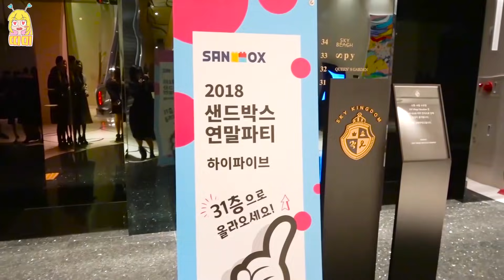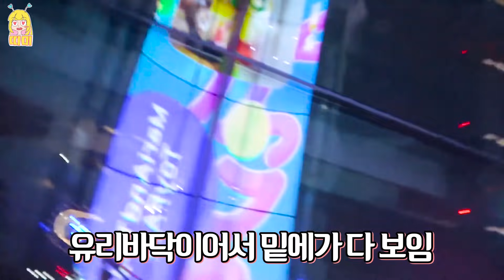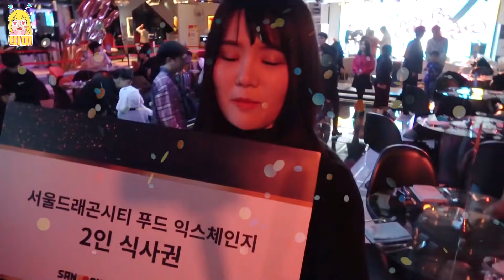250만 유튜버 도티님 번호 따기ㅋㅋㅋㅋ 과연 띠미는 도티님 번호를 딸수 있을것인가?! [띠미]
▶ 선물 주소가 또 또 바뀌었어요!
서울 강남구 테헤란로 507 4층 (WeWork 빌딩)(우편번호:06168) 받는 사람 명 - 띠미
※ 선물은 강요가 아니에요! 꼭 보내고싶으신분들만 보내시면 됩니다! 헤헤 그럼 감사히 잘 받겠습니당 ♡꒰( ˵¯͒ꇴ¯͒˵ )꒱